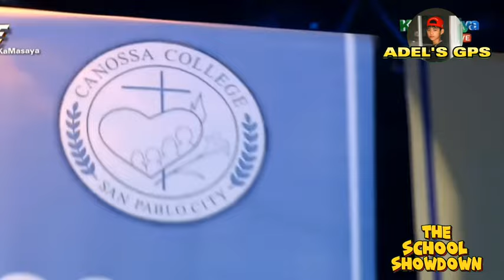THE SCHOOL SHOWDOWN DAILY WINNER | JHAMAICA | tawagngtanghalan showtimelive JUNE 4 2024